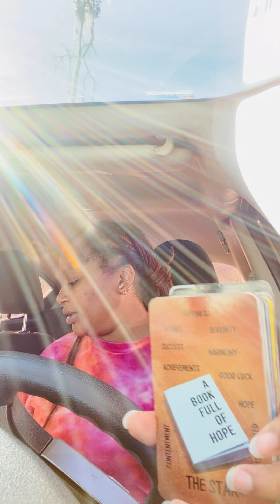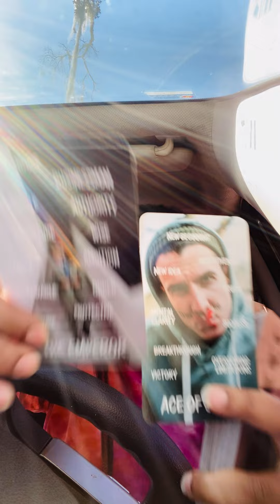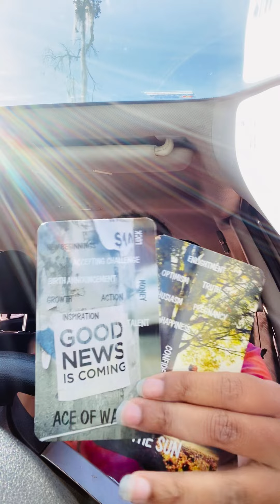SAG♐️THEIR LIFE HAS GONE DOWNHILL THEY’VE HIT 🪨 BOTTOM FEELING LIKE THEIR UNDER A SPIRITUAL ATTACK